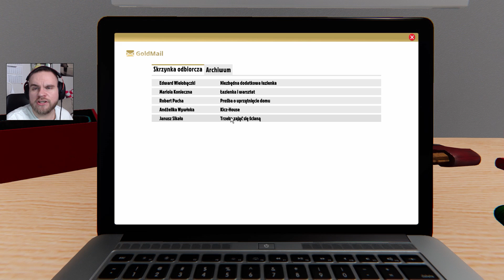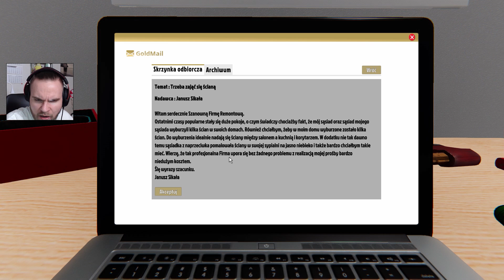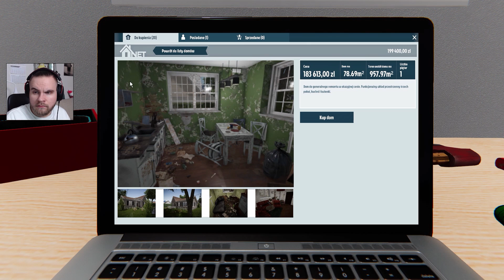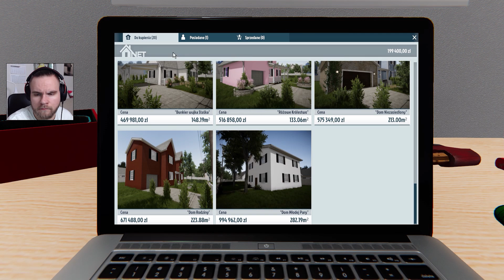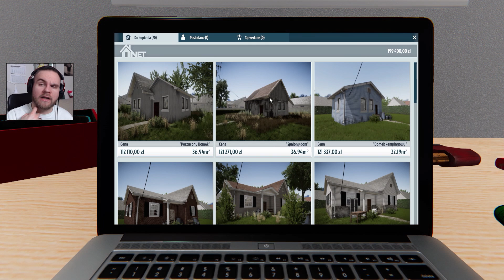House Flipper #2: Cho Machnę Ci Tu Pędzlem! w/ GamerSpace || Nasz Nowy Dom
W dzisiejszym przypadkowym będę niczym Dorota Szlęgowska i poszukiwaczka grzyba w jednym.. Umebluje, wydekoruję i urządzę! Macie ochotę na House Flippera? Zapraszam serdecznie :D